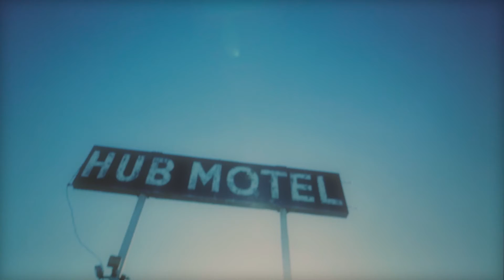David Van Auken - A New Theory on Dreams (Official Music Video)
Filmed and Edited by Robert Delahanty